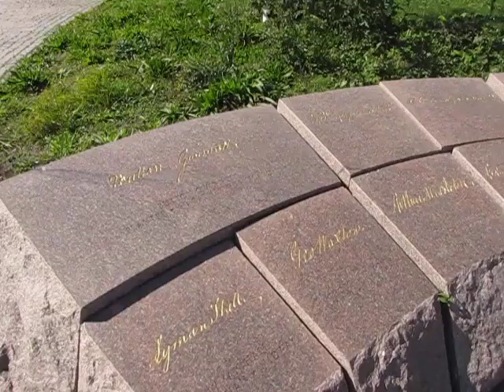Memorial to the signers of the Declaration of Independence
This video was taken the same day as the dedication of the MLK Memorial in Washington, DC